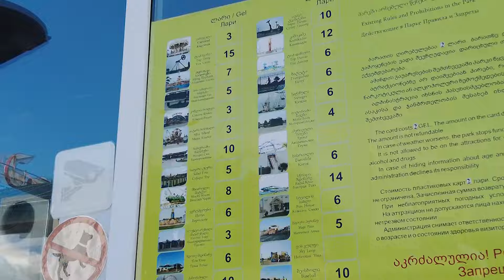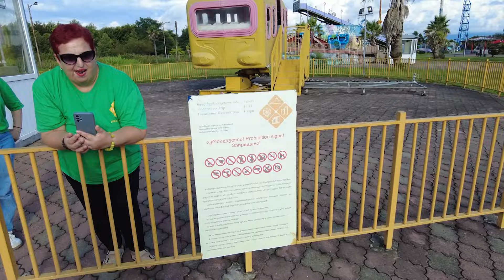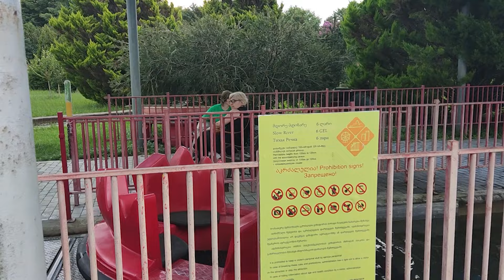Парк аттракционов "Цицинатела" Кобулети! Что новенького? Грузия 2024.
Грузия 2024. Парк аттракционов "Цицинатела" в Кобулети! Что там новенького.